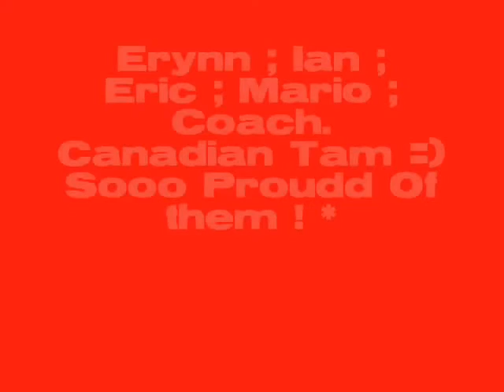Canadian Team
So Proud =)